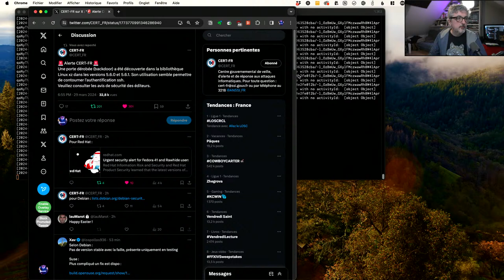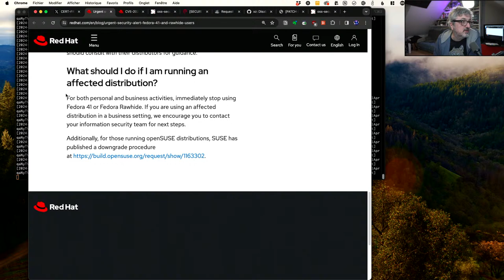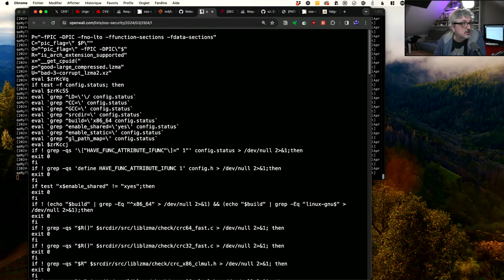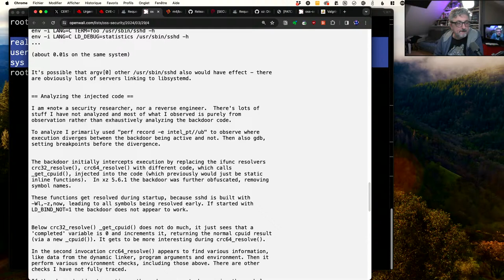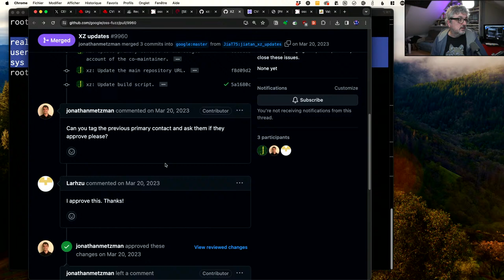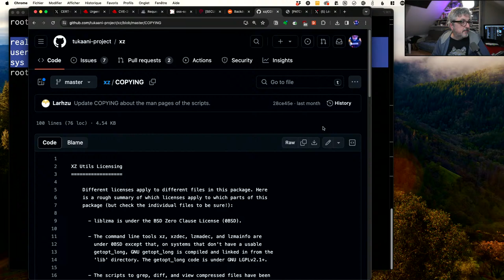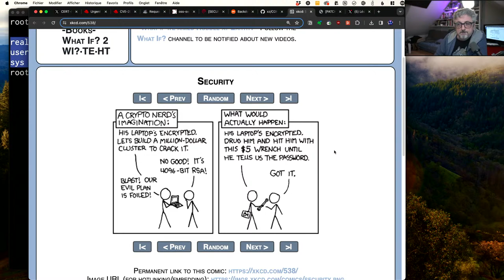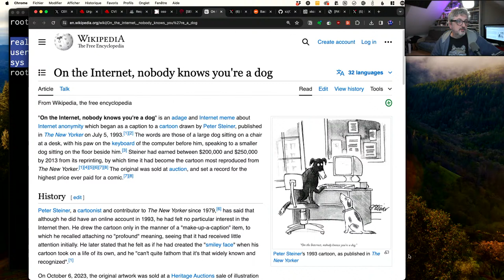La faille xz ?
On regarde cette histoire de backdoor sur l'outil de compression xz.